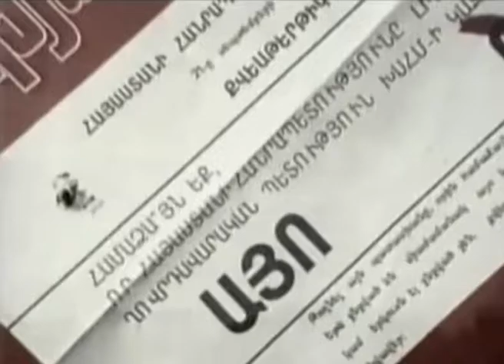Հայ ժողովուրդը իրավունք ունի երջանիկ լինելու